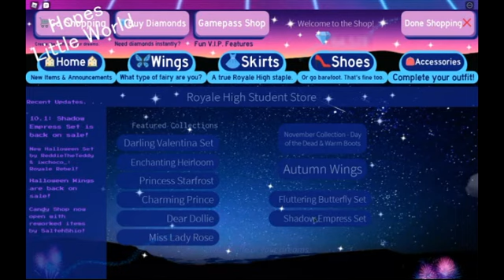Royale High Christmas update - 2020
Royale High has a Christmas update and I'm showing you around.